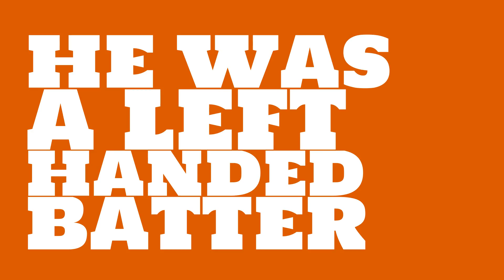Was Jesse Burkett a Hall of Famer in 1895?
Watch this video to learn all about Jesse Burkett's single season batting average in 1895